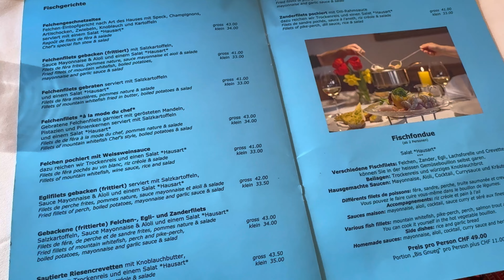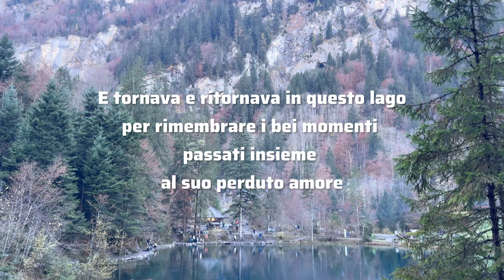Fantasylandia i laghi Svizzeri 🇨🇭| YomocrY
Oggi visitiamo il lago di Blausee , uno dei più belli di Svizzera…ma passeremo anche attraverso i laghi di Interlaken, visiteremo un borgo e respireremo atmosfere fiabesche, buona visione e giù gas !
Benvenuto a Fantasylandia la Svizzera in moto !